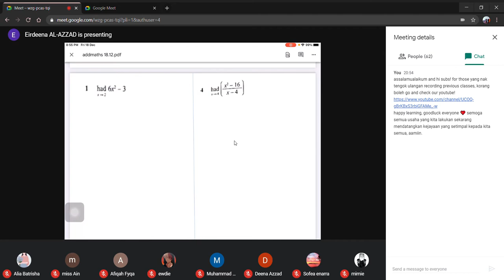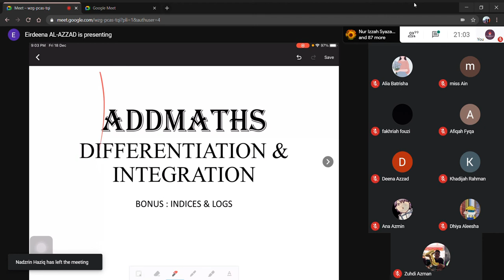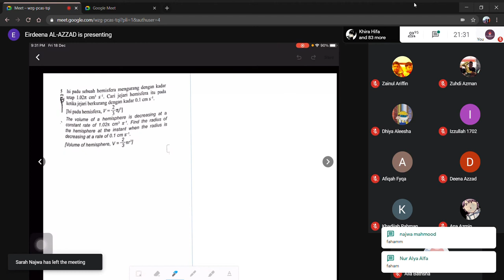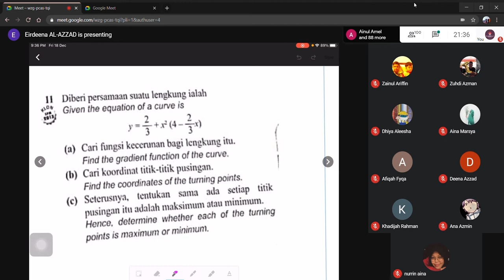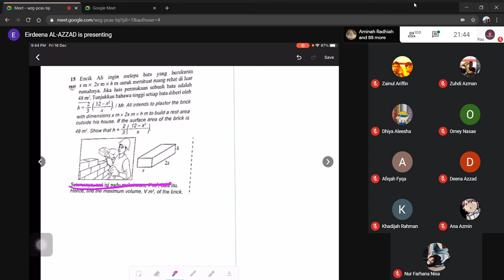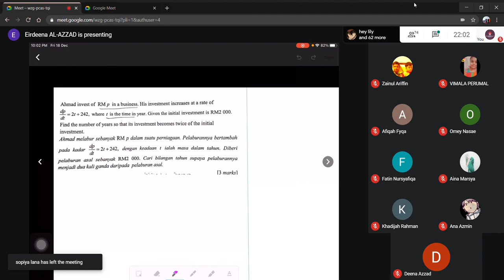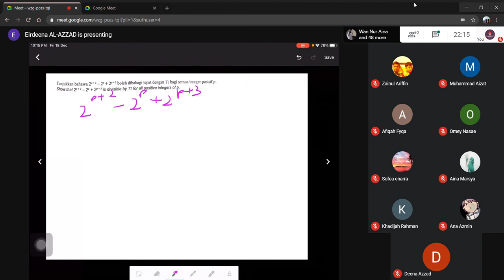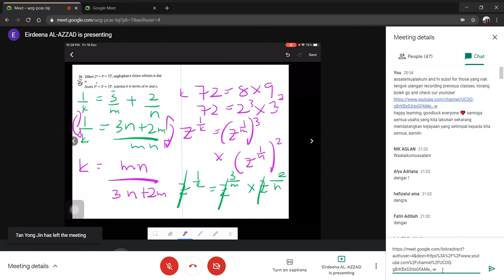Addmaths Online Class with Deena | Intergration and Differentiation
Free Online Class Spmnetic x Tutor

Presenter: Deena
Subject: Addmaths
Topic: Differentiation and Integration + bonus 4 logs questions
Date: 18 Disember 2020, Friday
Tme: 9.00 pm - 10.15 pm
Medium: Google Meet